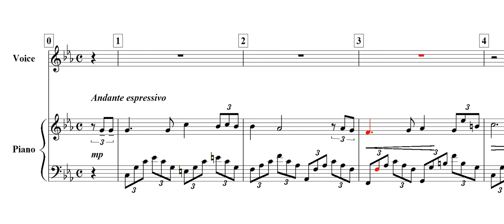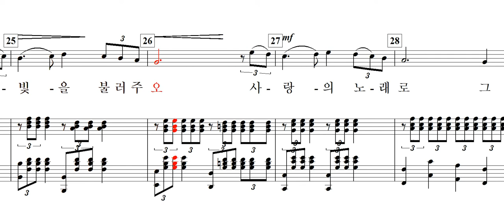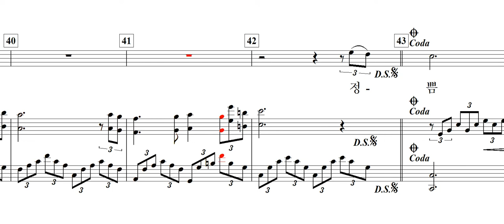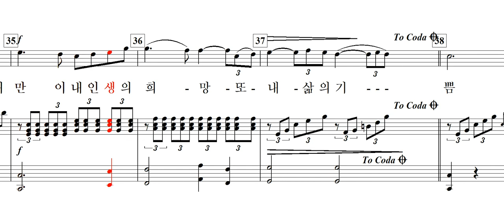사랑의 노래(임승환 詩. 임긍수 曲)-for Soprano